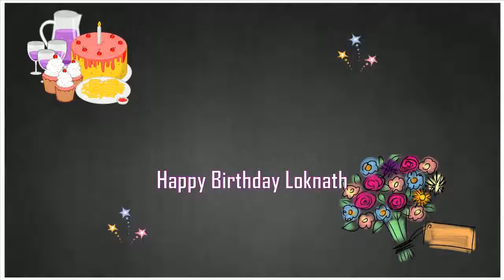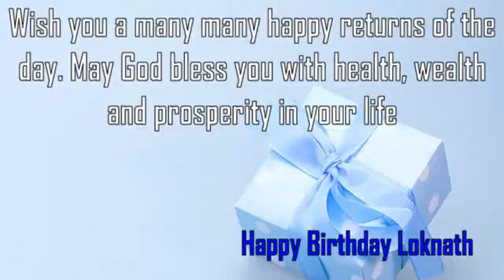Happy Birthday Loknath Image Wishes✔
Happy Birthday Loknath Images. Send Personalized happy birthday wishes to Loknath in 1 min by visiting
GreetName has thousands of image templates to choose from based on gender, age, and relationship. Pick the best image template. Enter Your Name and click 'Generate Personalized Image' button. You can share Loknath picture birthday wishes to any social network such as Facebook status, Whatsapp status, Instagram, Twitter, Google+, etc